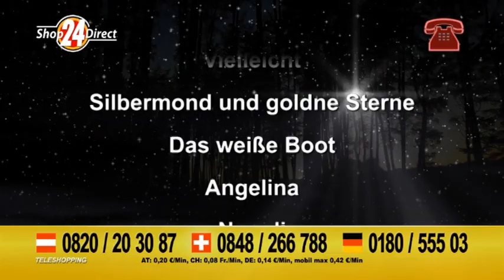Die Vaiolets - Ihre Lieblingshits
Nicht verpassen!

Wahnsinn! Diese CD-Kollektion vereint alle Erfolge der beliebten Volksmusiker aus Südtirol. Mit ihren Liedern voller Gefühl begeistern die Brüder, nachdem ihr Vater Klaus aus gesundheitlichen Gründen kürzer treten musste. Doch auch die Tophits mit ihm sind natürlich enthalten!